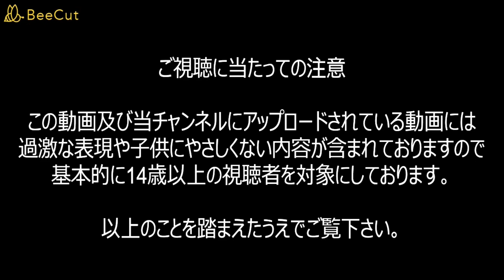{2014年撮影} トランスフォーマー2015 第12話